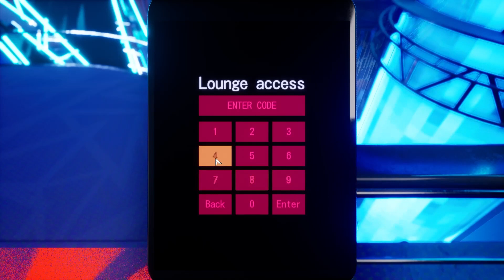NFTゲーム実況丨PhantomGalaxies（ファントムギャラクシー）Episode1第二話丨輸送艦護衛ミッションは普通にむずいよ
【注意】画面酔いする可能性があります。

前回の続きからミッションをこなしていきます。
録画ミスで音声入っていなかったバージョンでは1回でクリアできていた輸送艦ミッションですが、今回3回もかかってしまいました。

キルケゴールはしっかり[C]ボタンでドローンを出していくことが重要だと思います。

ーーーー推奨スペックーーーーーーーーーーーーーーーーーーーーーーーーーーーーーー
OS: Windows 10 64-bit
CPU: 9th generation Intel i5 or equivalent
RAM（メモリー）: 16GB
GPU:（グラボ） AMD/Nvidia dedicated GPU, 6Gb VRAM/Shader Model 6.1 (Geforce GTX 980Ti/Radeon RX 5600XT)
Network: Broadband internet connection
HDD: 25GB available

ーーもぐりPC（動画で動いているPC）ーーーーーーーー
CPU：core i-7 5820K @3.30GHz
GPU：NVIDIA GeForce GTX970
RAM：16GB　2000MHz

Phantom Galaxies
0:00　イントロ・ペナウェイ技師に会いに行く
4:00　Mission1：素材を集めに行け
10:30　Mission2-1：輸送艦を護衛せよ
17:20　Mission2-2：商人に会いに行って話しかけよう/バーの内部散策
22:20　ロケット弾を補充してお別れー次回に続くー